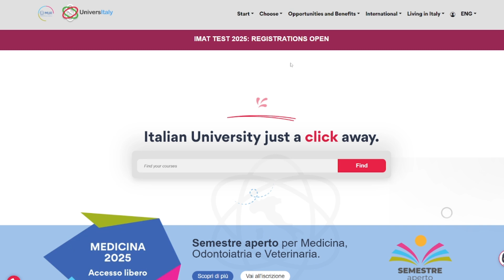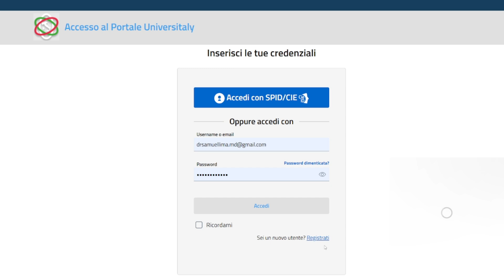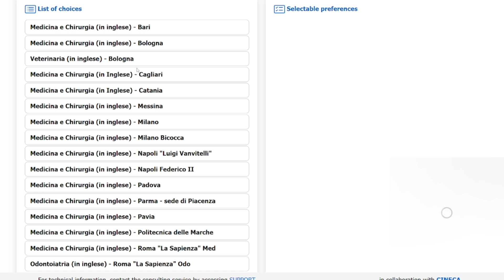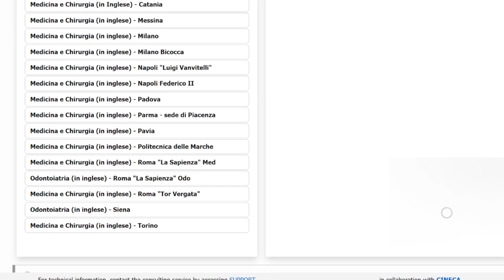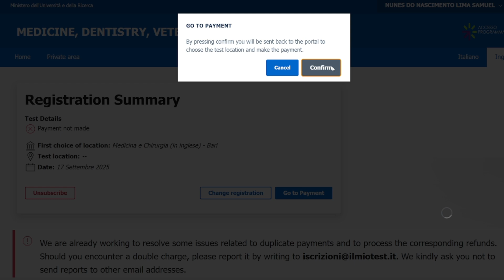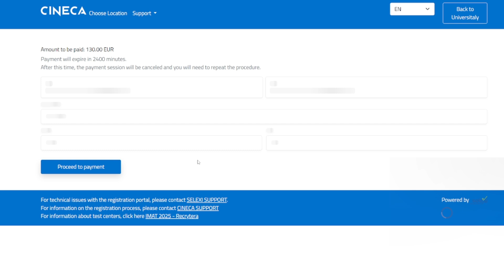IMAT 2025 Registration [STEP-BY STEP] Universitaly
👉 Thinking of Studying Medicine in Italy?

📚 Key Topics Covered:
How to register for the IMAT Exam

📌 Timestamps:
0:00 - Introduction
2:00 - University Selection
4:27 - Test Centre

Prepare effectively and achieve your dream medical school admission with our expert-guided 60-day study plan. Good luck!